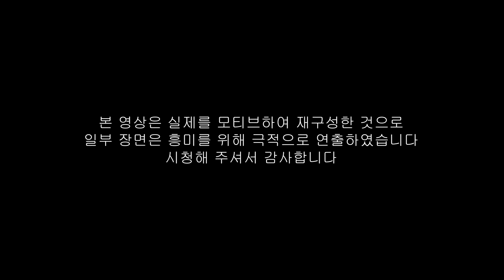[먹부림 EP.11] 피자 두 판과 맥주 그리고 하이볼